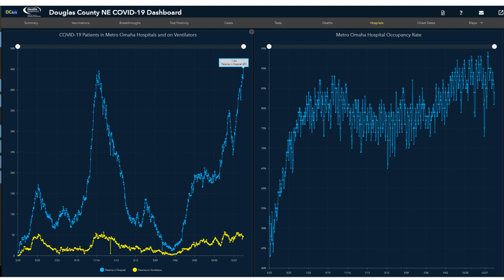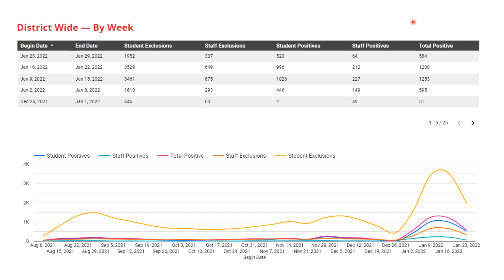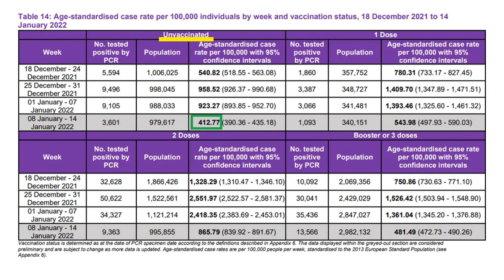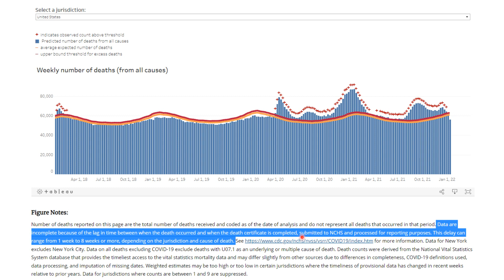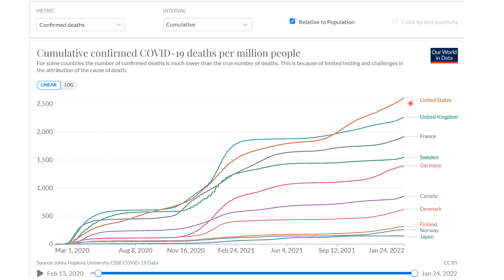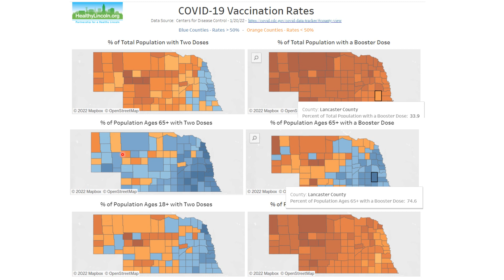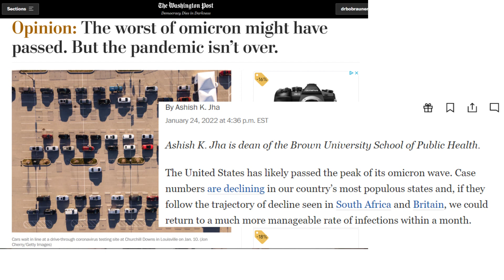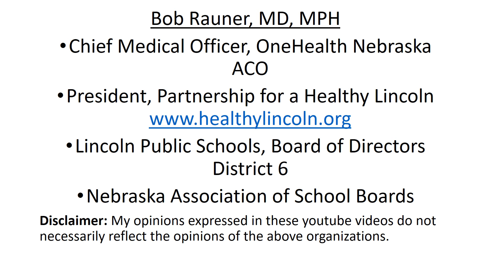2022 Jan 26 Community Coronavirus Update #106 Recording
Resources and  Articles:
• WaPo Ashish Jha MD, MPH OpEd on Next Stage of the Pandemic